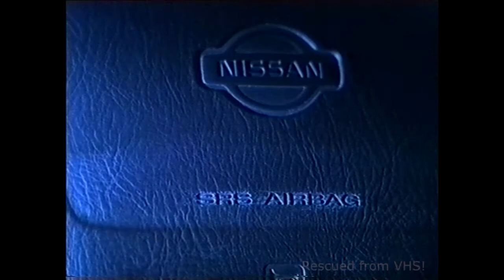VHS - Nissan Primera 1995 Driverless Car TV Ad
Rescued from VHS! - As we see here, Tesla Cars were far from the first to perfect driverless car technology. It seems the 1995 Nissan Primera was already equiped with all the required features.